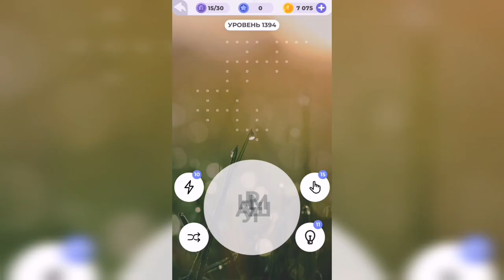Линия слова / Сказочные солончаки / Уровень 1394